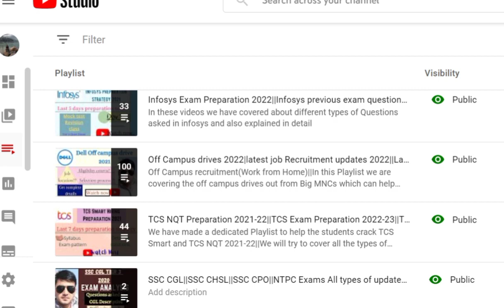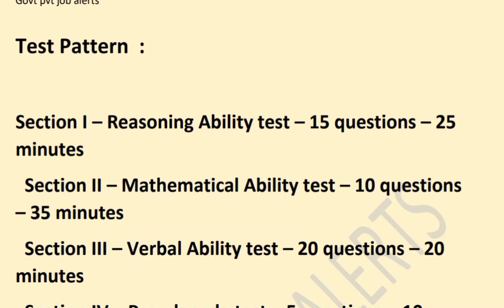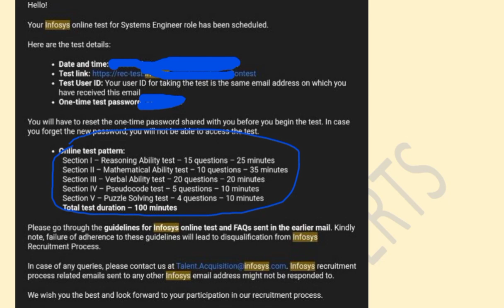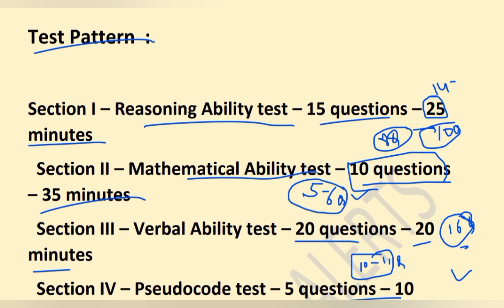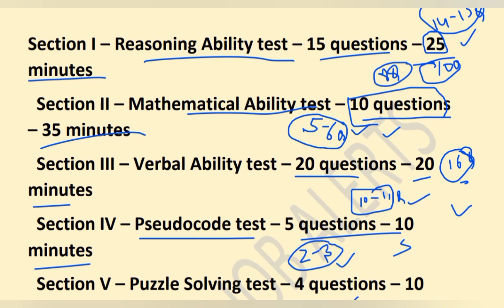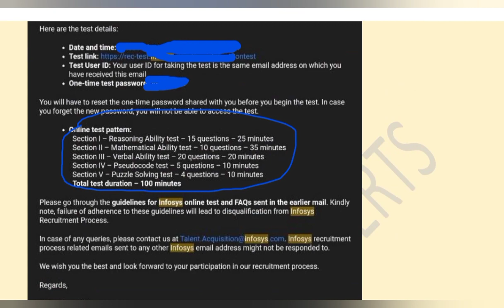Infosys Exam Cut off 2022||Is 70% compulsory??For Selection||Minimum marks to get interview?infosys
Hlo Everyone, In this video we have discussed about the important Cut offs of Infosys exam which is conducted on 20February 2022||
Is 70% required to crack infosys exam??
discussed everything in detail.
We have discussed about the Expected result dates and expected interview dates for 2022 february exam.
High level questions of Reasoning Ability and detailed explanations is presented in this video.
This is the part 3 of the series.

Infosys Previous Year Puzzle Questions||Infosys Preparation strategy||20 Feb Exam|concepts+shortcuts
Infosys Exam Analysis 20Feb 2022||Complete exam solution with tricks||Detailed solutions
Infosys Exam 20 Feb Result Date||Infosys Expected Interview Dates||Expected offer OL Date

                                        Team “Govt Pvt Job Alerts"